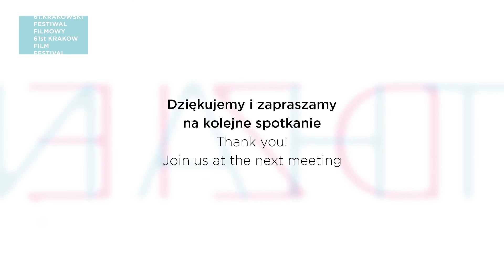Q&A: The Last Matador, Mao's Ice Cream, Hide, You Are Here